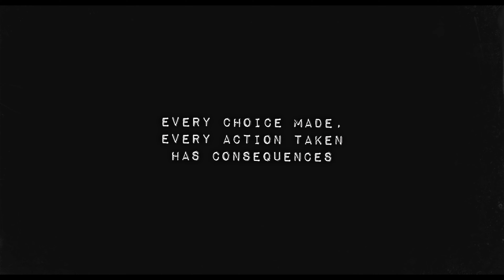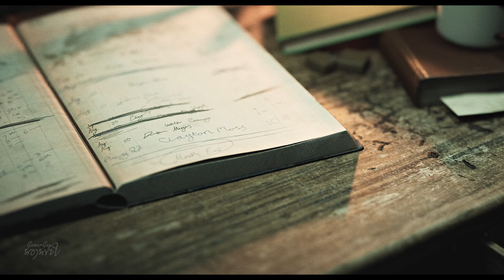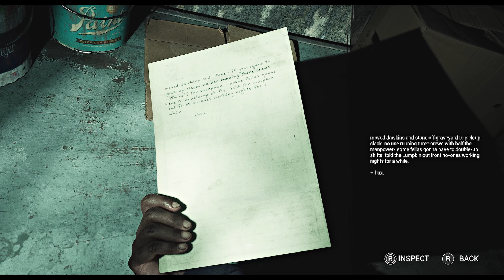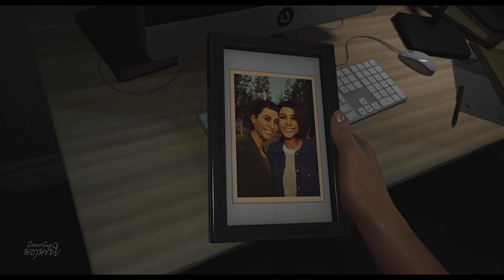The Casting of Frank Stone Bangla (বাংলা) Horror Gameplay Walkthrough | Ep. 1 - সবকিছুর শুরু এখানেই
The Casting of Frank Stone new horror game gameplay in 4K Ultra with Bengali commentary, scary survival horror gameplay with gamerguy Sabyasachi.

The Casting of Frank Stone is a 2024 interactive drama horror game developed by Supermassive Games. It is set in the Dead by Daylight universe and includes a branching narrative, environmental puzzles, and quick-time events.

যদি তোমাদের আজকের Gameplay ভালোলাগে তো ভিডিওটি লাইক এবং শেয়ার অবশ্যই করো, আর তোমাদের মতামত আমায় কমেন্ট সেকশন এ জানিও...